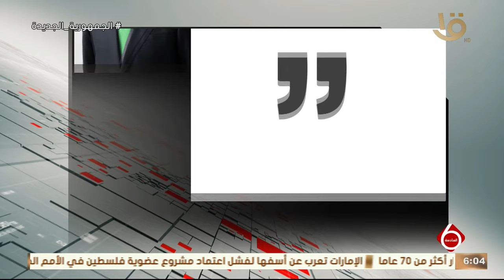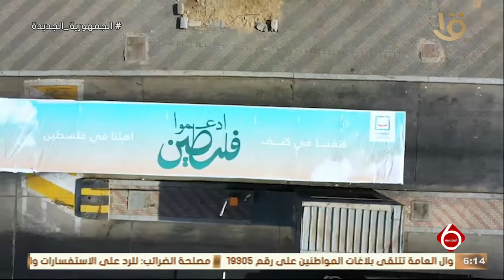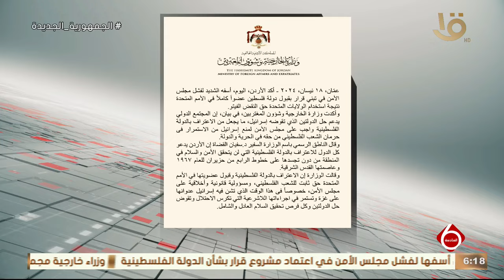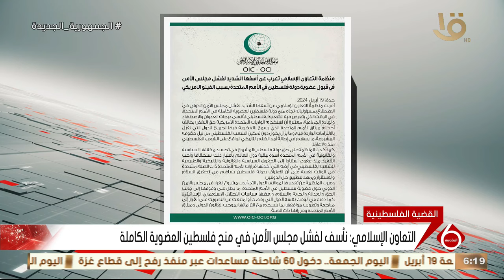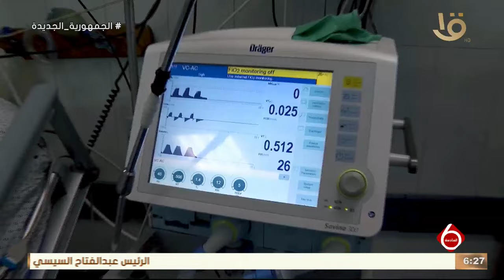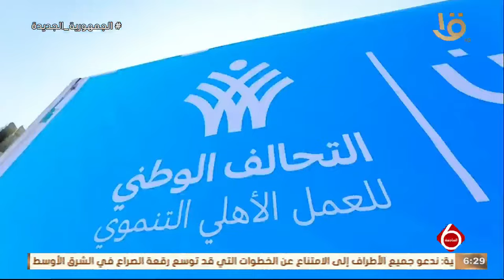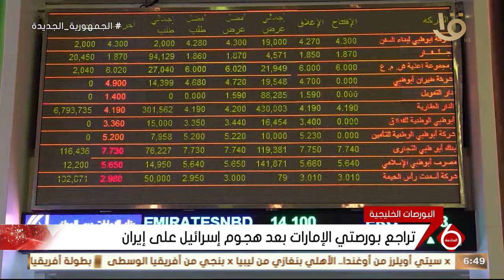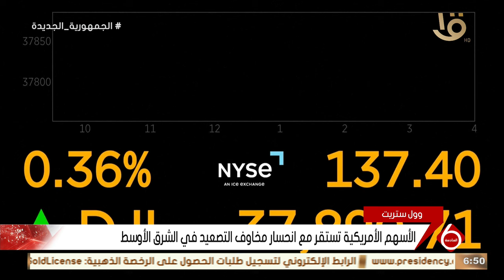نشرة السادسة | متابعة لأهم الإخبار السياسية والاقتصادية محليا وعالميا كاملة 19-4-2024